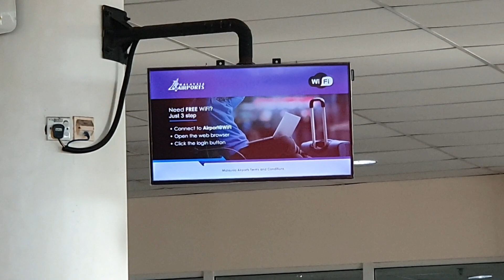UKC ingin buat kejutan buat @ayabidikchannel2791 tapi akhirnya gagal.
Terima kasih atas sokongan dan tontonan anda semua. Tuhan memberkati kita semua serta melindungi kita semua.
lepas tu...share...share...share!!